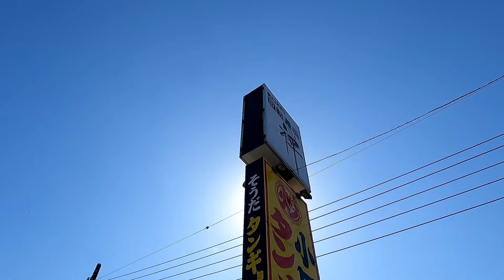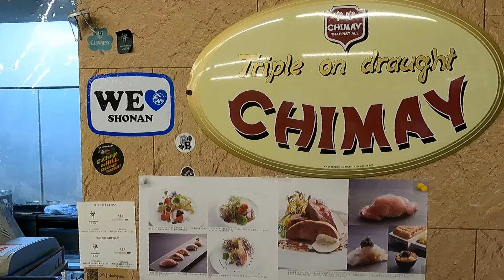あじわい回転寿司 禅 「オモウマい店」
小田原市にある一風変わった回転すし！あじわい回転寿司 禅
ここは寿司の他にフランス料理が楽しめるお店です！ワインも数多く
取り揃っています！和洋折衷楽しめるユニークなお店です♪